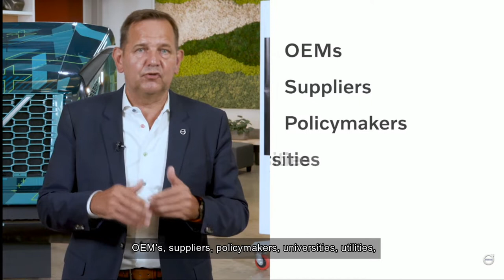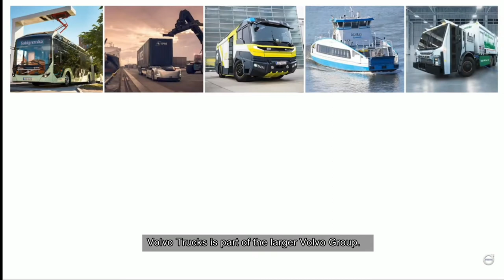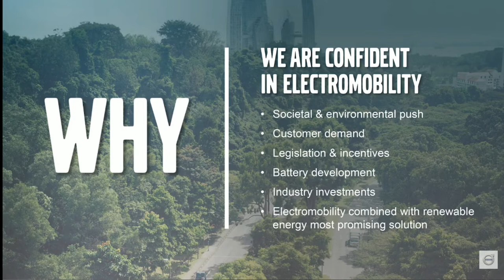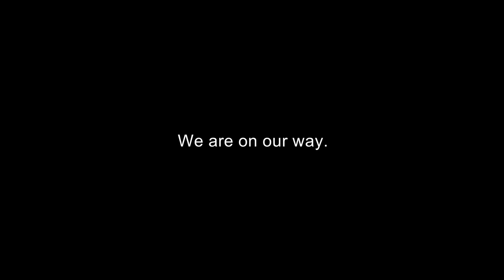Why the electrification of the transport industry is happening right now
Why is the electrification of the transport industry happening right now? And how does the Volvo Group as a global company facilitate its success on a regional level? Listen to @Volvo Trucks North America’s Peter Voorhoeve as he outlines the answer in an excerpt of a recent webinar.

Learn more about Volvo Group's view on the future of transportation